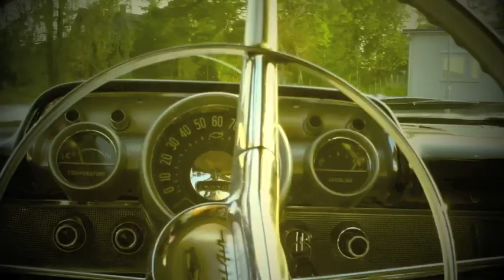I min gamle Chevrolet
Sinnamekker'n musikkvideo - I min gamle Chevrolet

Official musicvideo.

Tekst: Ståle Eskeland
Melodi: Ståle Eskeland
Vokal, gitar - Ståle Eskeland
Gitar - Jarle Valvatne
Bass - Per Naustvåg
Trommer - Terje Fjæra
Recording, mix & master by Rune Nesse